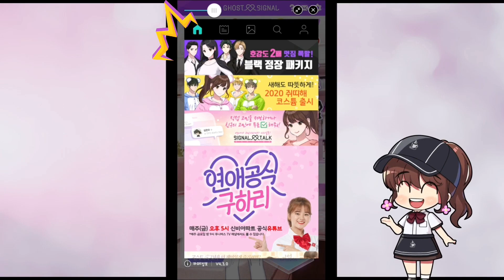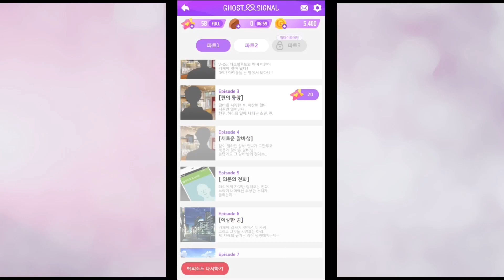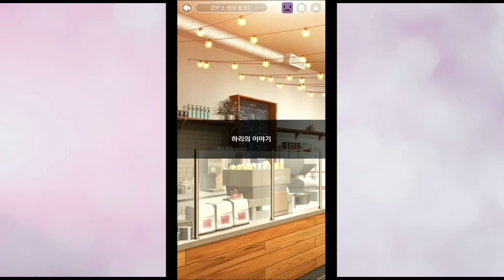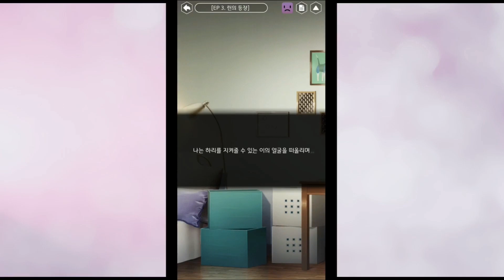👻고스트시그널💕 새로운 업데이트! 파트2 새로운 에피소드와 디저트 알바 미니게임 그리고 정장세트까지! 해보자😘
안녕하세요~ 아리미입니다 :D

오늘은 고스트시느널을 해봤어요!!

업데이트를 했더라구요😱?

하리 강림 린 리온이 정장세트랑

새로운 디저트알바등등~

파트2 에피소드까지!!

오늘도 재밌게봐주세요~🤗